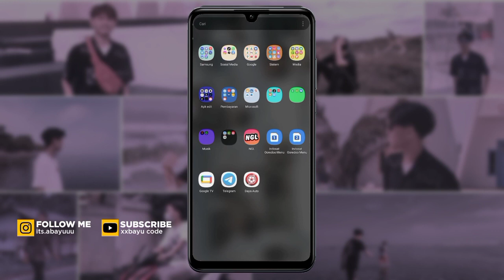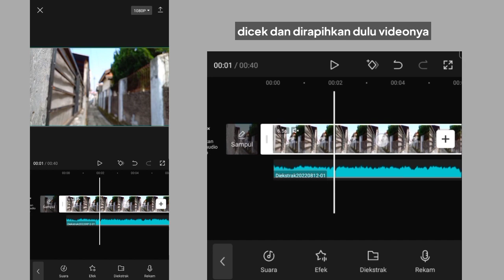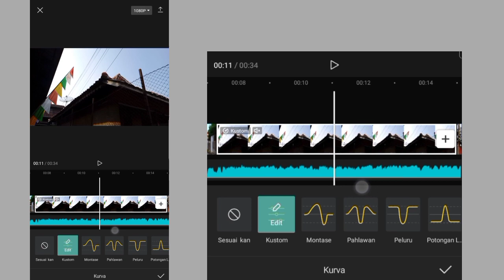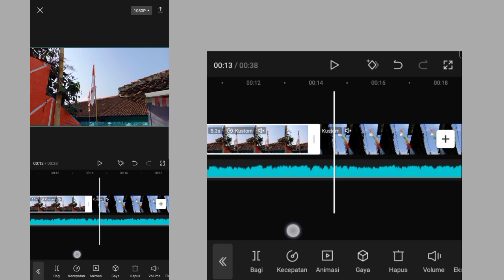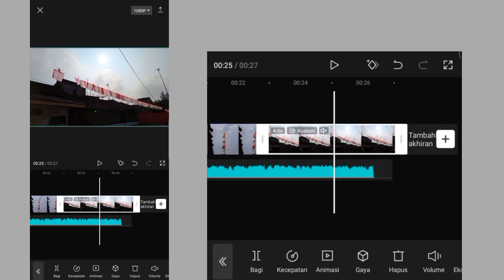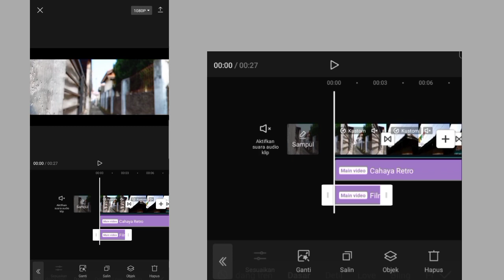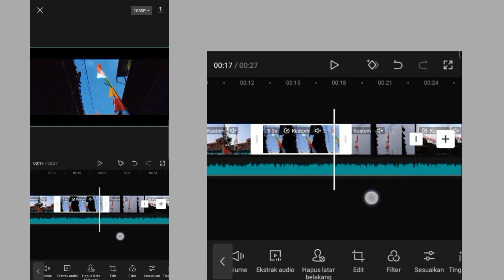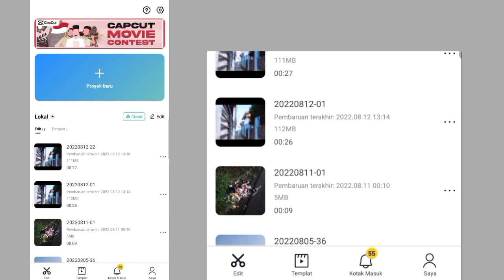Cara Edit Video Cinematic Di Capcut || Lagu Buruh Tani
Halo semua, jadi di video kali ini aku membagikan Tutorial Cara Membuat Video Cinematic Menggunakan Aplikasi Capcut di android dengan simpel dan mudah.